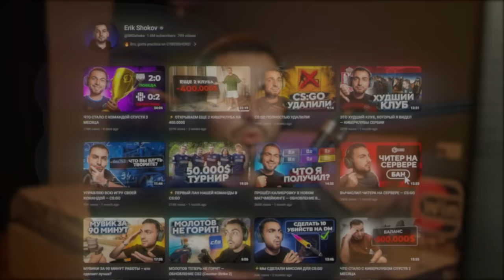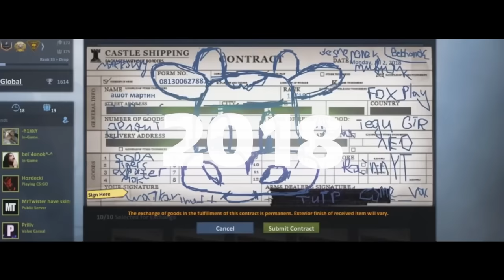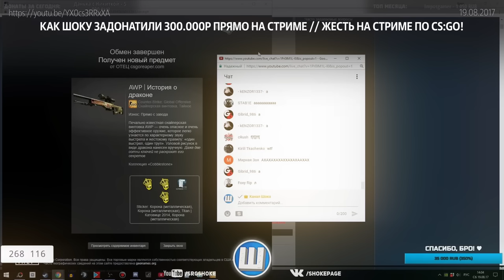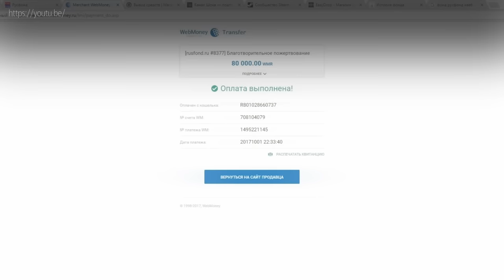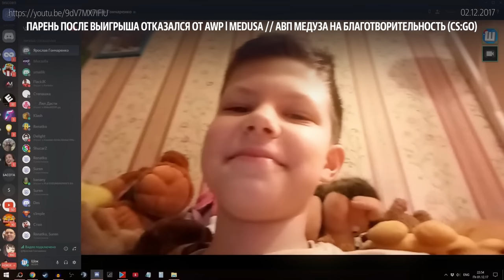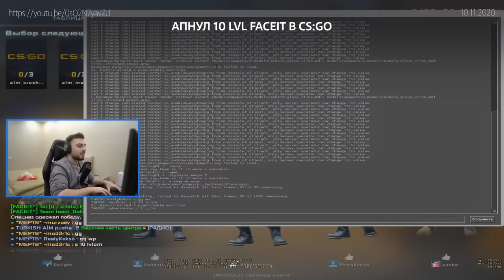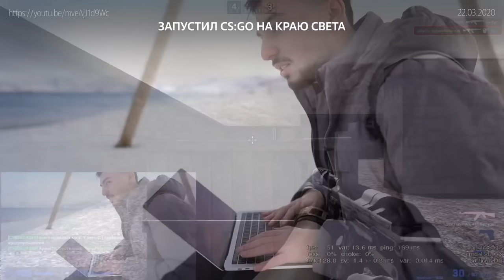Прощай, CS:GO.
00:00 - Вступление
01:42 - Аимки против Ютуберов/Киберспортсменов
02:16 - Лайфхакерский конфиг
02:47 - Лайфхаки
03:23 - Dragon Lore
04:48 - Повтор ВАК моментов
05:18 - Олимпийские игры
05:31 - Dragon Lore на благотворительность
05:48 - Стримы
06:45 - Ученик лайфхакера 1 сезон
07:01 - Прокачка ПК (начало)
08:38 - CS:GO в кинотеатре
09:05 - Epicenter Moscow 2018
09:26 - Рекорд фрагов за одну игру
09:37 - Машины (BMW | Азимов)
10:48 - Первый лан турнир
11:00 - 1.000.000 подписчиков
11:25 - Ученик лайфхакер 2 сезон
12:23 - Дорога к 10 лвл
12:35 - Буткемп в квартире
12:44 - Купил нож на авито
13:08 - Прокачка ПК
13:37 - Машины (BMW | Redline, Жига | Dragon Lore)
14:20 - Проверка киберклубов
14:45 - BLAST Pro Series: Moscow 2019
14:57 - Прошел полностью CS:GO
15:07 - Документалка о читах
15:10 - CS:GO на краю света
15:21 - CYBERSHOKE
15:49 - Молодые таланты
16:39 - Шоуматч против NAVI 2010
17:06 - Интервью с про-игроками
17:43 - SURF, BHOP, HNS
18:05 - NAVI Junior, Gambit, Insilio
18:26 - Among Us в CS:GO
18:47 - Игра с s1mple
19:05 - Карта с повтором клатчей
19:23 - Мажоры
20:28 - Стройка киберклуба
21:04 - Повтор одного раунда
21:17 - Сыграл пятым в Insilio
21:24 - Свой киберклуб
21:33 - Своя киберспортивная команда